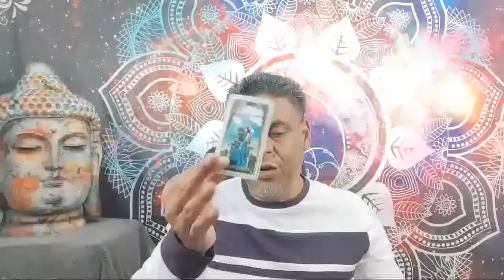SAGITARIO HOY ⭐ NOTICIA ALENTADORA! ESTARÁS FELIZ.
Intagram: @hramireznelson - Nelson Ramirez H